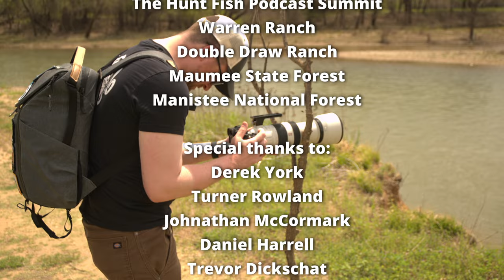The Hunt Within: The Role of Hunting in Wildlife Conservation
"The Hunt Within," is a captivating film that delves deep into the heart of wildlife conservation. Narrated by Paul Fuzinski of Aptitude Outdoors, this film is not just a documentary; it's an exploration of the intricate relationship between humans and nature.

At its core, "The Hunt Within" challenges perceptions, intertwining the seemingly conflicting worlds of hunting and our love of wildlife. Through the lens of various conservation experts, including Gray Thornton, President and CEO of the Wild Sheep Foundation, Renée Thornton, Chair of the Women Hunt Program, Chester Moore, a renowned Wildlife Journalist, and Andrew Austin, an Ecologist and Naturalist, the film navigates the complex and often misunderstood realm of hunting and its role in conservation.

This film is a revelation for both hunters and non-hunters alike. It sheds light on the ethical and ecological aspects of hunting, emphasizing its role in conservation. The narrative explores how hunting contributes to wildlife management, habitat conservation, and biodiversity, offering a counter-narrative to common misconceptions about the practice.

Viewers are taken on a journey that explores the philosophical and political dimensions of hunting. The film addresses the moral dilemmas faced by hunters and the ecological necessity of their role. It highlights how hunters, through their passion and financial contributions, play a crucial part in preserving ecosystems and supporting wildlife populations.

"The Hunt Within" is more than a film; it's a call to action for wildlife conservation. It urges viewers to look beyond preconceived notions and understand the vital role hunting plays in maintaining ecological balance. This film is a must-watch for anyone passionate about wildlife, conservation, and the future of our planet's natural habitats.

Join us in this eye-opening experience, where the love for wildlife and the act of hunting converge in a harmonious balance, advocating for a sustainable future for our planet's precious wildlife. "The Hunt Within" is not just a film; it's a movement towards understanding and preserving the wild beauty of nature.